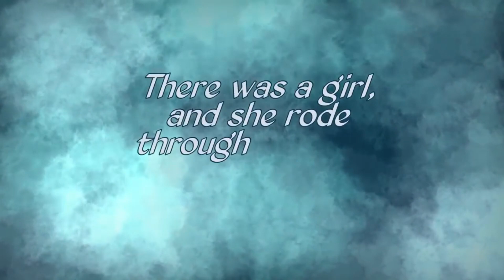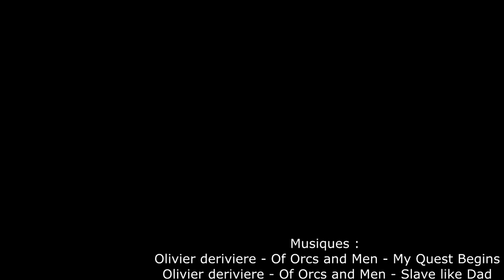Une rage... (trilogie du renouveau part2)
/!\ Attention le contenu normal ne  reviendra qu'après cette trilogie ! /!\

Voici la première vidéo d'une trilogie de mes remises en question. Pourquoi j'ai failli ne pas revenir, pourquoi j'ai faillis arrêter, pourquoi je reviens, et dans quel état d'esprit je reviens.

Peut-être que vous n'aimerais pas, peut être que vous ne comprendrez pas ou je veux en venir. Peut-être que vous ne verrez même pas le changement qui s'est opérer. Mais j'avais besoin de m'exprimer, de me lâcher et d'exprimer ce que je voulais crier.

Cette trilogie est symboliquement forte pour moi et débute le renouveau de ma chaîne. J’espère que vous comprendrez.